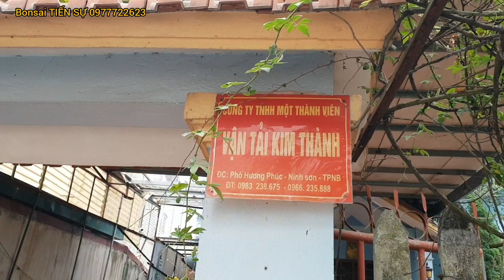TS1178 PHÔI KHỦNG NHÌN ĐÃ SỢ RỒI NHƯNG QUYẾT TÂM Tại Tp N.BÌNH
Chào mừng các bạn đến với kênh Youtube của Tiến Sự. Nơi chia sẻ về công việc chăm sóc cây  và những vui buồn trong cuộc sống.
Hy vọng mọi người sẽ đồng hành cùng  Tiến Sự  nhé!

© Bản quyền thuộc về BonSai Tiến Sự
© Copyright by BonSai Tiến Sự ☞ Do not Reup